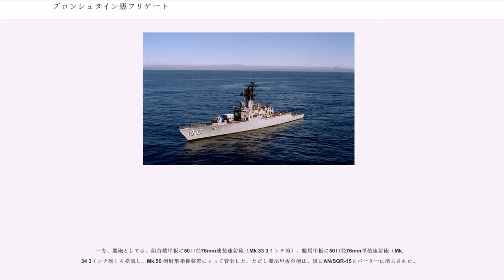ブロンシュタイン級フリゲート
ブロンシュタイン級フリゲート（）は、アメリカ海軍のフリゲートの艦級。AN/SQS-26とASROCを初めて搭載した戦後第2世代の航洋護衛艦の嚆矢として、1960年度で2隻が建造された。基本計画番号はSCB-199。

に伴ってフリゲート（FF）に再分類された。その後、冷戦終結に伴う軍縮により1991年にはアメリカ海軍から退役するが、1993年に2隻ともメキシコに譲渡され、ブラボ級フリゲート（）として再就役した。

第二次世界大戦後初の航洋護衛艦（DE）として、まず1952年度計画よりディーレイ級（SCB-72）の建造が開始された。しかし1954年5月、海軍の長期計画の策定にあたるシンドラー委員会は、船団護衛艦について、同級のように精巧高価な艦よりも、戦時大量建造に対応できる簡素で安価な艦を建造するように勧告した。これに応じて、1956年・7年度のDEは、より簡素なクロード・ジョーンズ級とされた。

1950年の時点では、アメリカ海軍の対潜戦部隊は、船団護衛のため数を確保できる量産艦と、短波方向探知機（HF/DF）などの広域捜索センサーの情報に基いて攻勢的な対潜掃討作戦を展開するための高性能艦によるハイ・ロー・ミックス構成とされていた。1954年のシンドラー委員会の勧告は、この構成を再確認するものといえた。しかし1950年代末には、次なる戦争は短く苛烈なものとなり、第二次世界大戦のように戦時量産計画を発動する余裕はなく、海軍は開戦時に有する戦力で戦争を戦い抜かなければならないと見積もられるようになっていた。この場合、量産性を考慮して性能面で妥協するよりは、個艦の性能を重視することが望ましかった。

当時、高性能な艦隊護衛艦の建造に建艦予算が取られていたことから、次期DEの建造は1960年度で行われることになり、1958年3月より検討が着手された。この研究はSCB-199と称されており、当初はディーレイ級の発展型として検討されていたが、まもなく、単なる改良型以上のものとなっていった。これによって建造されたのが本級である。

上記の通り、当初はディーレイ級をもとにAN/SQS-26ソナーの搭載に対応して大型化したものとして構想されていた。しかし基本計画審議委員会（SCB）での設計の過程で、艦砲の追加や航空艤装の強化、射撃指揮装置の改善などに伴って、船体は急激に大型化していった。これらの検討の結果、本級では、クロード・ジョーンズ級の船型を拡大し、船首楼を延長した長船首楼型となった。またソナーをバウ・ドームに収容して搭載したことから、艦首は鋭く前方に突出している。電子装備の充実に対応して、マストと煙突を一体化させたマック構造を採用しており、これはSCB-199シリーズに共通の特徴となった。

装備の充実と艦型の拡大の結果、最初期の設計案では速力24ノットとされていたが、敵潜水艦と、護衛すべき民間船舶とがともに高速化が進んでいたことから、速力不足が課題となった。チャールズ・F・アダムズ級ミサイル駆逐艦と同系列の主機を搭載して30ノットを発揮する試案も検討されたものの、こちらはコストが上昇するうえに、この速力ではソナーがほとんど効力を発揮できないことから、対潜艦としてはあまり意味がないものとも考えられた。最終的に、中間をとって26ノットとなった。

この結果、ボイラーはディーレイ級と同系列のフォスター・ホイーラー式水管缶2基、蒸気性状も同一で、圧力、温度℃であった。主機はド・ラバル式ギヤード・タービン1基、出力は20,000馬力と増大していたが、船型も大型化していたことから、上記の通り、速力はディーレイ級に劣って26ノットとなっていた。蒸気を高圧化すれば更に1ノットは高速化できると考えられたが、こちらは本級には間に合わず、翌年度のガーシア級以降に持ち越しとなった。

本級は、新開発の装備により、これまでの護衛駆逐艦に類を見ない、強力な対潜戦闘システムを構築した。その一方、砲熕兵器については、先行するディーレイ級およびクロード・ジョーンズ級のものを基本的に踏襲している。

上記の経緯より、ソナーとしては、大出力・低周波数のAN/SQS-26をバウ・ドームに収容して搭載した。同ソナーは極めて大掛かりな装置であり、本級はこれを搭載できる最小規模の艦であった。また1973年から1974年にかけて、後部の3インチ砲にかえてAN/SQR-15曳航ソナーを装備した。ただし運用実績不良であり、1981年前後に撤去されている...